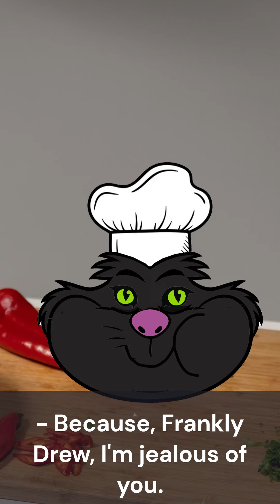My first date ever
Online dating update. During my first date ever, I realized she reminded me of my former boss and now I don't know how I feel about her. What do you think of her? Any advice?